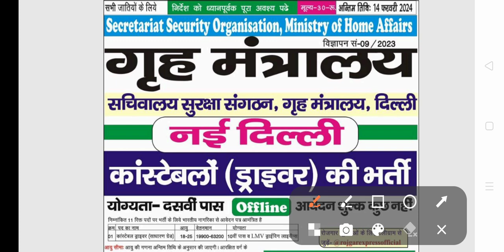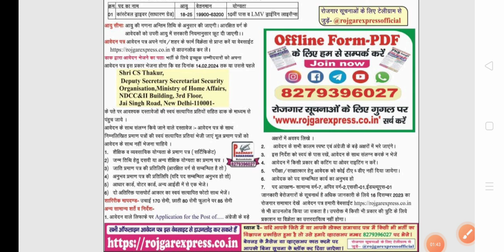गृह मंत्रालय दिल्ली ड्राईवर भर्ती आ गई है, जल्दी देखो, ऑफलाइन , 18 To 30,पूरी जानकारी